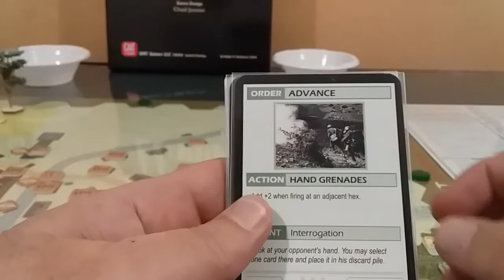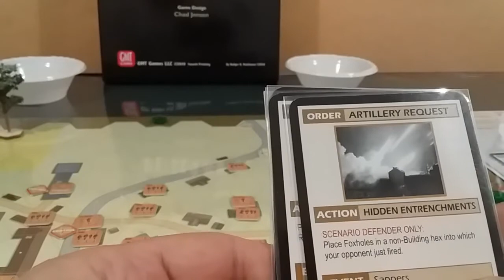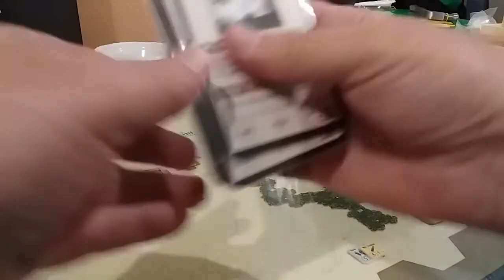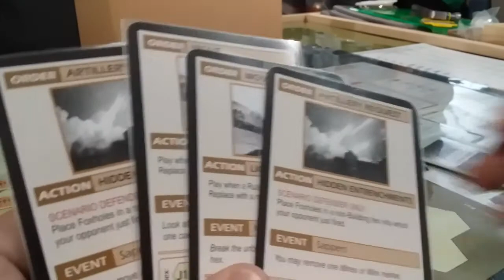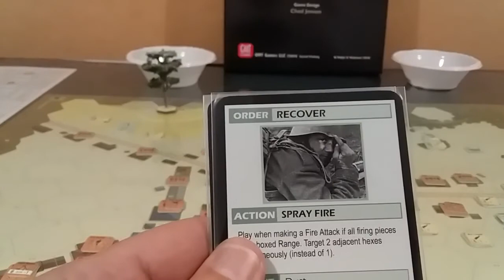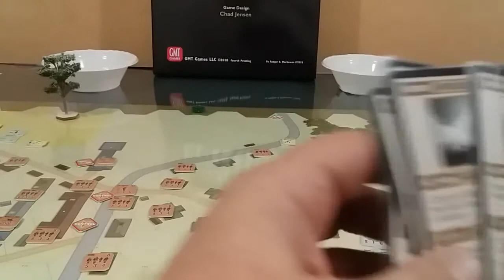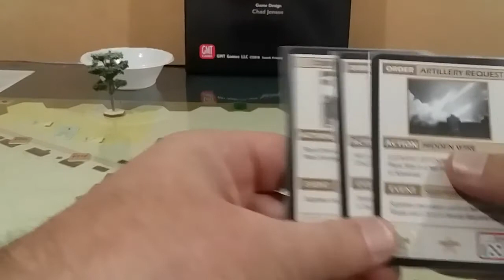03 Cross of Iron Scenario 23 Silent Death